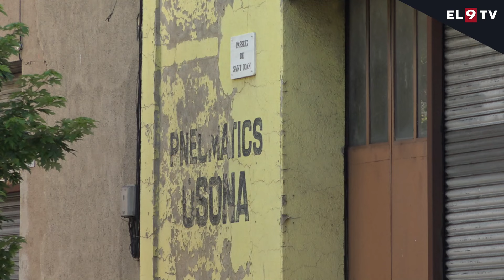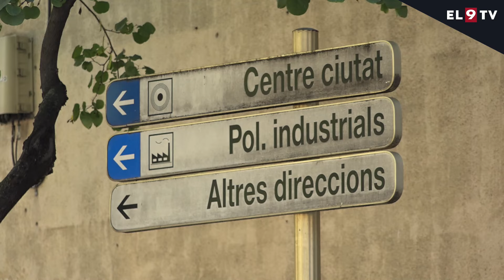Manlleu aborda la reforma urbana del davant dels rentants, on es construirà un nou Mercadona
La pastilla urbana de davant dels rentants de Manlleu, entre el passeig de Sant Joan, el carrer Verge del Pilar, el carer Sant Martí i el passeig del Ter, es reformarà. L'operació està vinculada a la construcció, en aquest punt, d'un nou Mercadona. A banda del supermercat, l'espai comptaria amb zona verda i nous habitatges. Actualment hi ha naus en desús. Del projecte, de moment, ni l'Ajuntament ni Mercadona en volen donar detalls.
INFORMEN: Txell Vilamala i Natàlia Peix